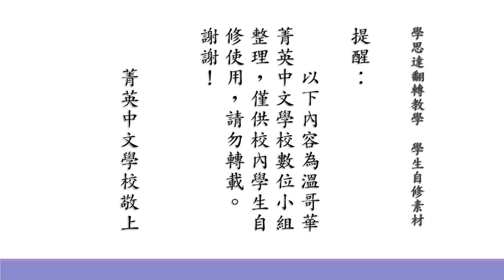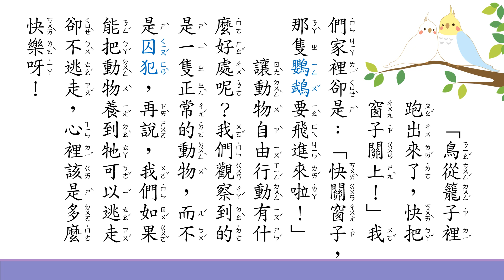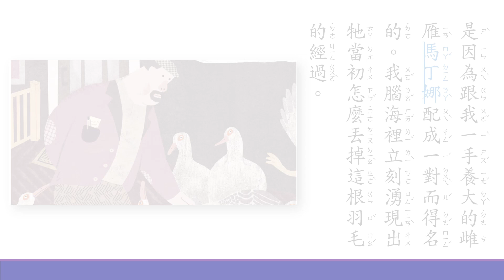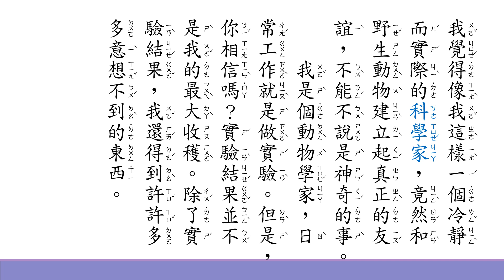六下第六課 愛搗亂的動物